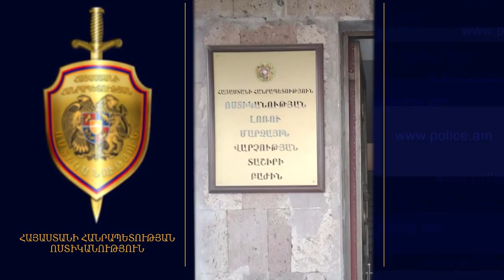Տաշիրում դանակով ներխուժել են բանկ ու փորձել գումար հափշտակել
2020թ. հունվարի 14-ին՝ ժամը 09:49-ին, ենթադրյալ հանցագործություն կատարած անձն ապօրինի մուտք է գործել բանկերից մեկի՝ Տաշիրի մասնաճյուղ, որտեղ շրջանցելով սպասարկման տաղավարը, որպես զենք օգտագործվող դանակի գործադրմամբ, սպառնալիքներ հնչեցնելով՝ հարձակվել է բանկի աշխատակցուհու վրա՝ ցանկանալով հափշտակել վերջինիս մոտ դրված դրամարկղի մեջ առկա կանխիկ գումարը: